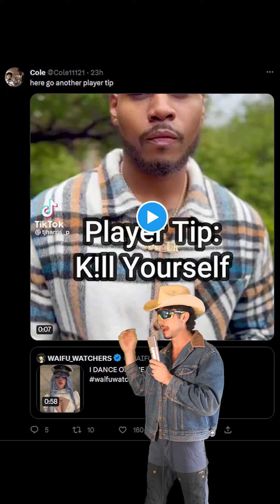WAIFU_WATCHERS APOLOGY VIDEO *VERY SORRY*